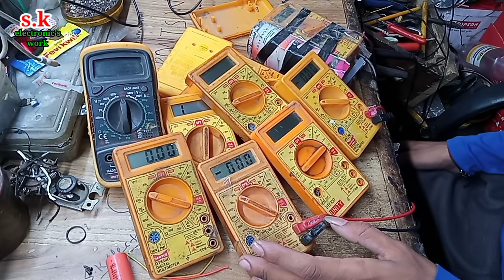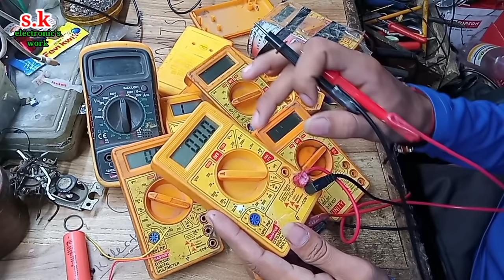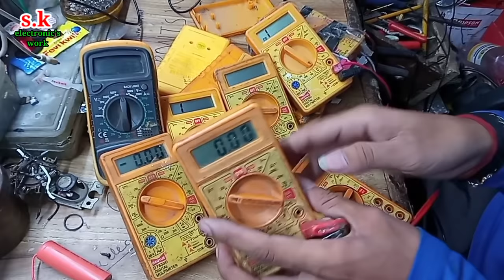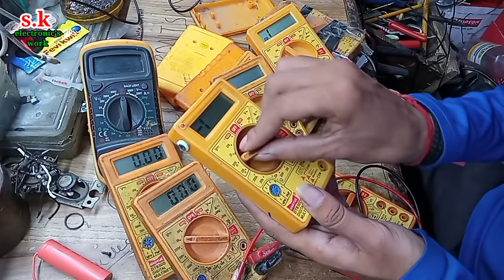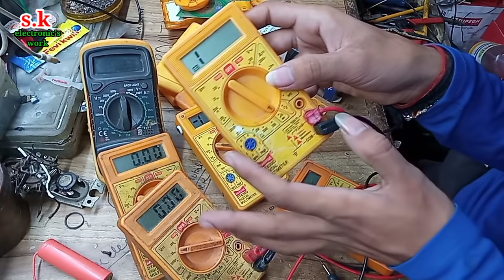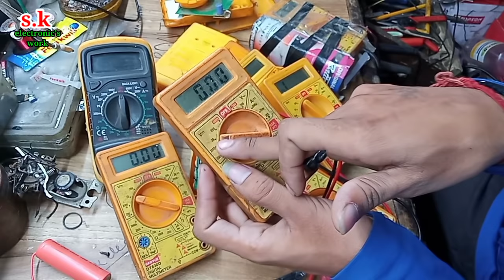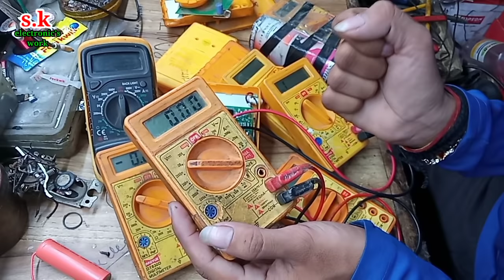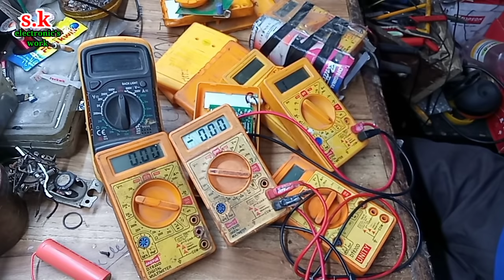Digital multimeter Repair